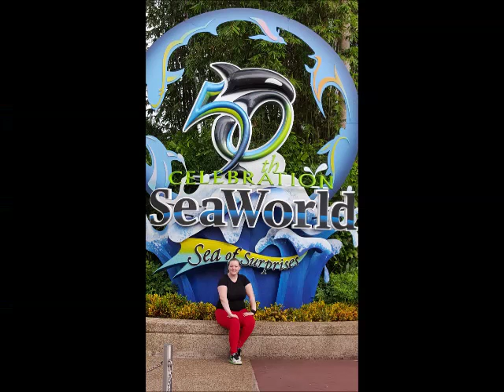Best of Sea World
All my favorite clips from my magical experience at Sea World in Orlando, Florida! There's dolphins, orcas, sea lions, and more! Enjoy!